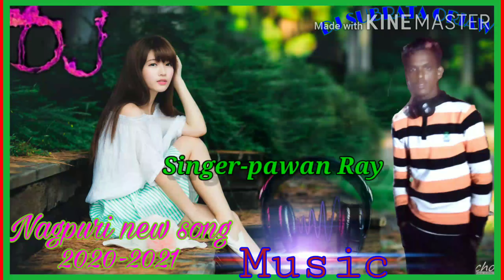//Tor_Snudor_Snudor//kaiy_Tor//Nagpuri new song //singer_Pawan Ray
Nagpuri new video song 2020👌👌👌 DJ SUBRATA ORIAW